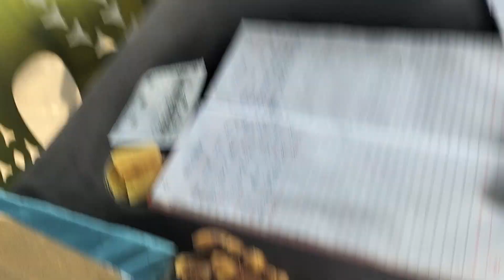अदरक गोल्डी #@बैंगन लौकी लहसुन खीरा का भाव #₹trending@# viral video 21/02/24